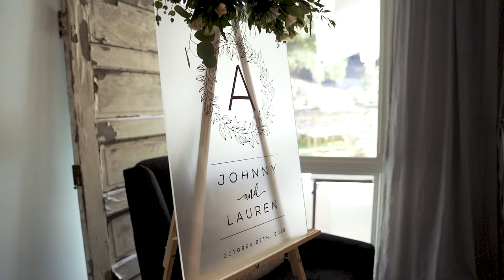Cinema - Jason Evigan I Johnny and Lauren Austin Wedding I Tylor Klipfel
Congratulations to the newly weds Johnny and Lauren Austin!!